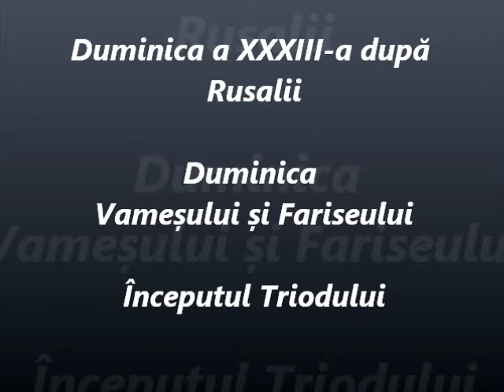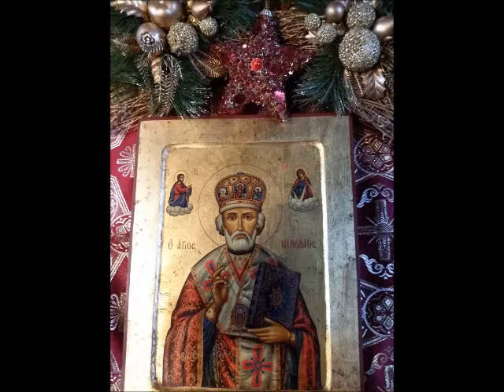Duminica Vameșului și Fariseului - Predica Părintelui Marius Moşteanu - 01.02.2015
Duminica a XXXIII-a după Rusalii - Duminica Vameșului și Fariseului - Începutul Triodului - Predica Părintelui Marius Moşteanu de la Biserica Sf. Nicolae Vechi din Constanţa - 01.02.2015